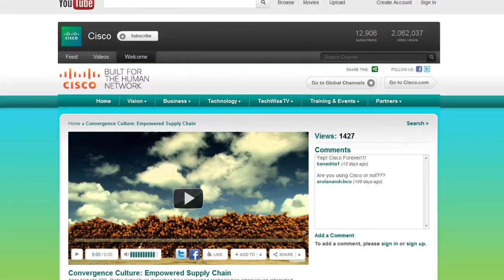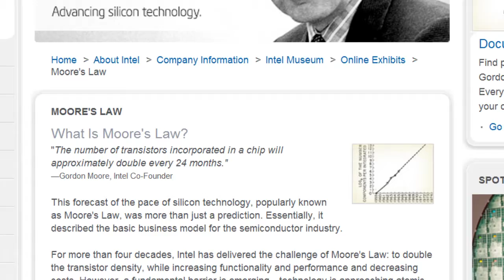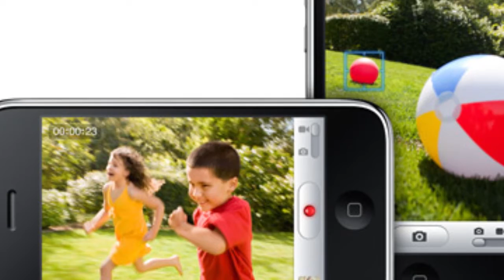The Power And Importance Of Video: David Hsieh, Cisco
There has been an amazing transition as companies shift their thinking from automating transactions, to automating people, and video is giving them the ability to do two things that they've never been able to do before: time shift, and place shift, people. Tyler Pyburn of The Pulse Network sits down with David Hsieh, VP of Marketing for Video and Emerging Technologies at Cisco, to discuss the change the industry has undergone within the past five years, and how technology keeps getting cheaper, and the convenience of capturing video is getting easier. Hsieh discusses how we have HD quality video on almost any device now, including mobile devices, and how this has helped increase user generated content in the workplace.